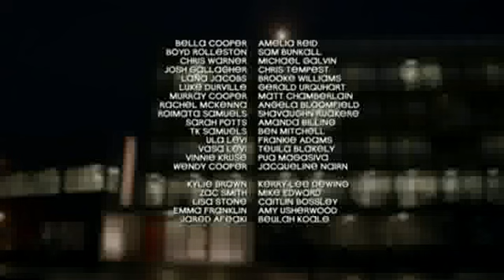Roimata's attacker revealed - December 2012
The man who sexually assaulted Roimata and has been harassing TK is revealed when he attacks the policewoman behind the case...